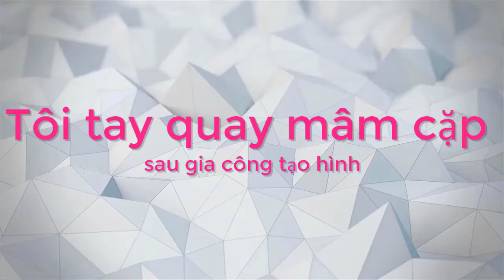Tôi thép-Nhiệt luyện Tay quay mâm cặp máy tiện (sửa chữa thay thế tay quay đã hỏng trong xưởng)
-Tôi thép-Nhiệt luyện Tay quay mâm cặp máy tiện
QUY TRÌNH:
-Bước 1: Nung nóng đều, đủ thời gian vị trí cần tôi đến nhiệt độ tôi tới hạn của vật liệu cần tôi.
-Bước 2: Làm nguội nhanh trong môi trường nguội trong thời gian cần thiết.
-Bước 3: Kiểm tra độ cứng của vị trí đã tôi.
Tôi vô cùng biết ơn việc làm đó của các bạn!